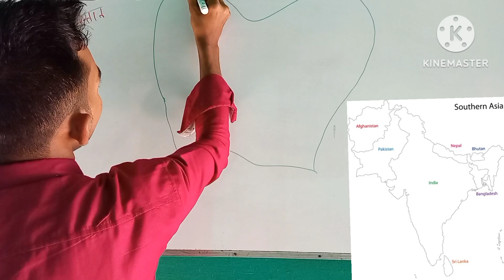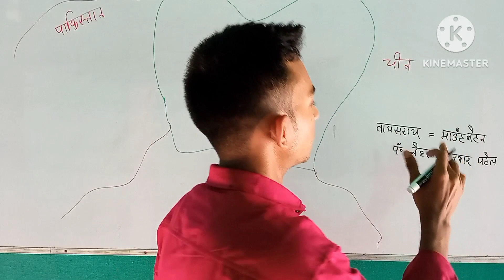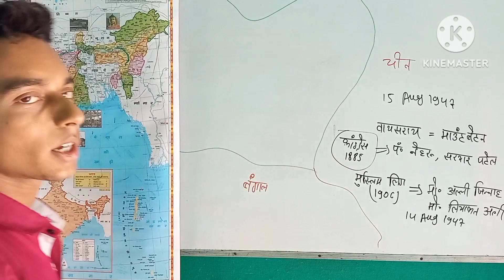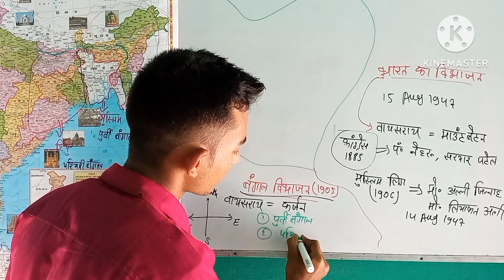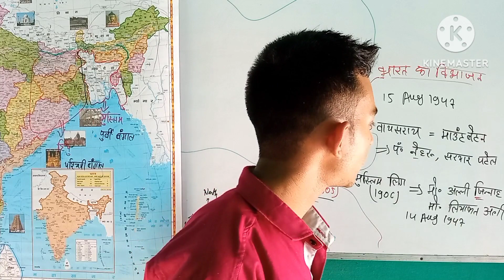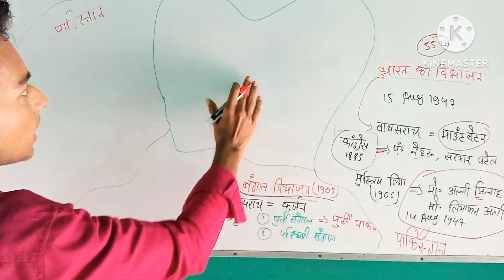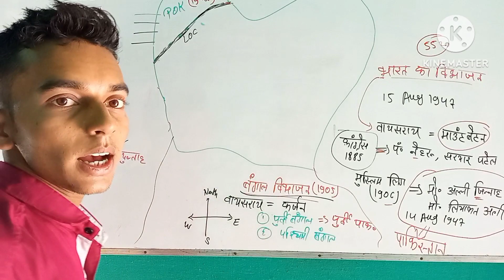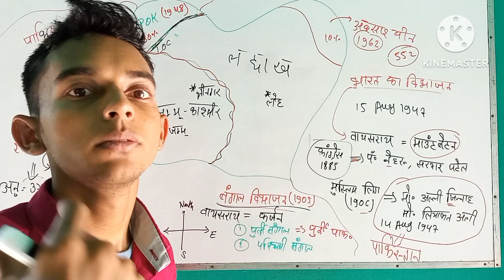Indian Map By Khan Sir Patna class_03_ Jammu & Kashmir,POK,COK,LOC, Article 370 बंगाल विभाजन 1905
Indian Map class_03_ Jammu & Kashmir,POK,COK,LOC, Article 370

Indian map PDF download link

Khan Sir Atlas Pdf download link

About Radhey Radhey Study Centre:- Here you will be find Mathematics. Physics.
Geography. Topography. Geology. Atlas.
Chemistry. Biology (In Science Subjects). Jlistory. Geography. Political Science. Economic. Disaster Management (In Social Science Subjects). & In Extra Subjects- India Map. World Map. Indian Physical Map. Thematically Map. Globe (In . Best Study Centre for Bihar School Examination Board (BSEB) Patna. Uttar Pradesh Board. Jharkhand Board. Madhye Pradesh Board. Rajasthan Board. CBSE Board. ICSE Board, for class 10th & 12th.

So. thanks for visit my description box.